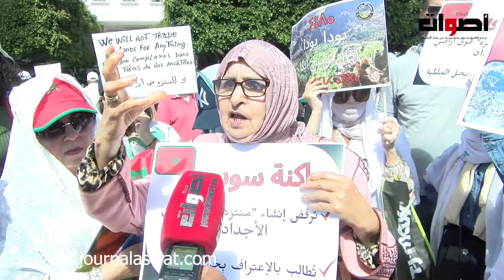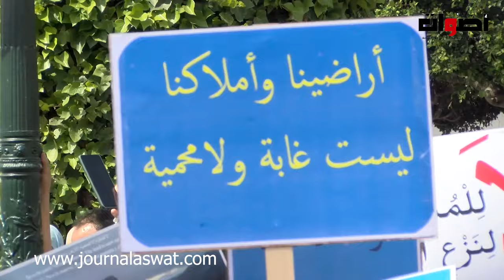ساكنة سوس تحتج بقوة أمام البرلمان ضد احدات منتزه الأطلس الصغير .... وهذه هي مطالبهم